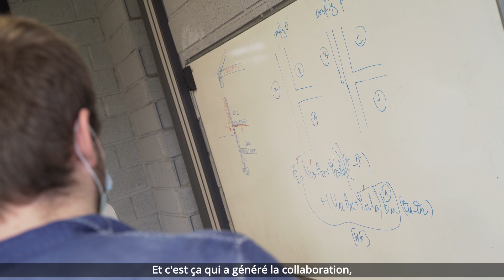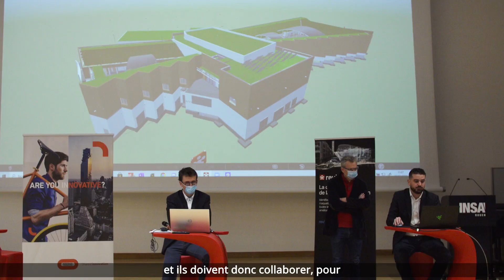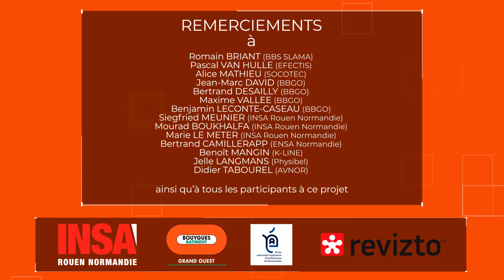La Fabrique BIM : projet pédagogique entre l'INSA de Rouen, l'ENSA, Revizto et BYBAT GO